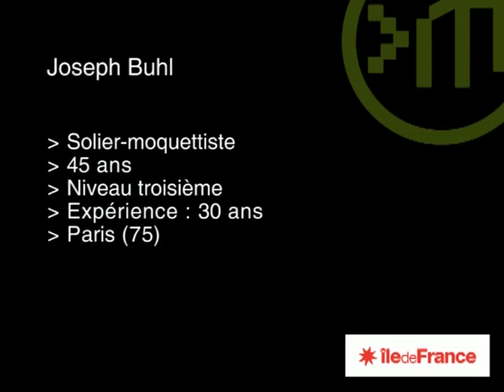Solier-moquettiste / Solière-moquettiste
L’offre en matière de revêtements de sols et de murs est large. De plus en plus, le solier-moquettiste joue un rôle de conseil en aidant le client à choisir le produit le mieux adapté à ses besoins.